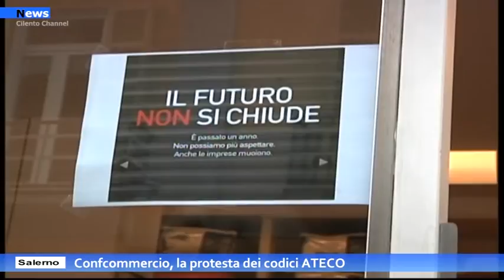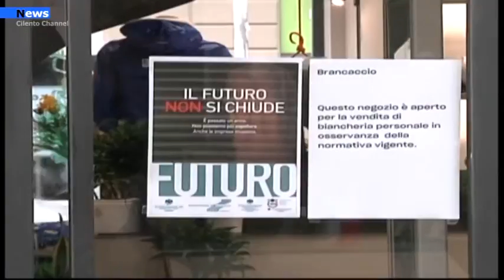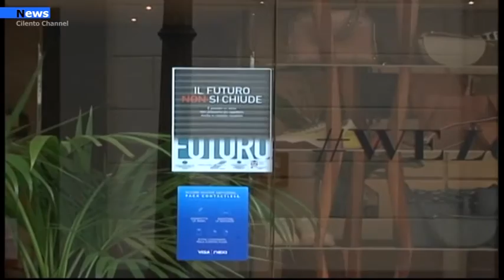Salerno, Confcommercio, la protesta dei codici ATECO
Qualcuno l’ha definita la protesta della mutanda, perché è il prodotto che rientrando tra la merce ed i codici Ateco che possono essere venduti è stata simbolicamente scelta per la protesta attuata da Federmoda di Confcommercio.